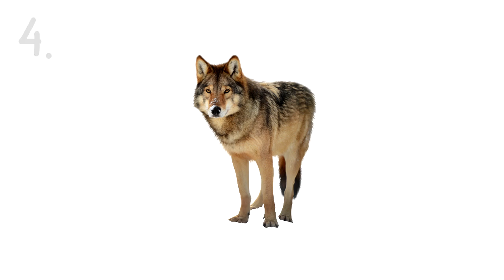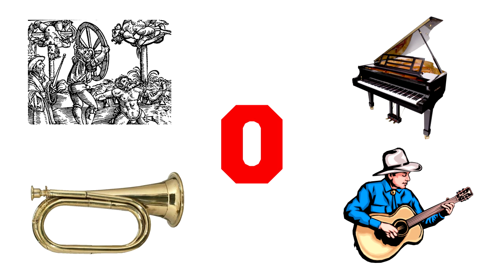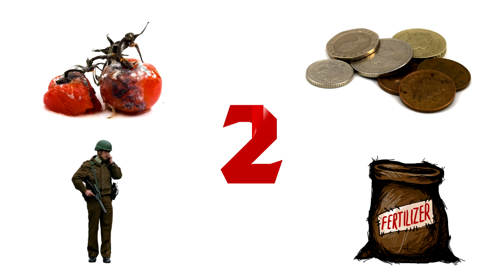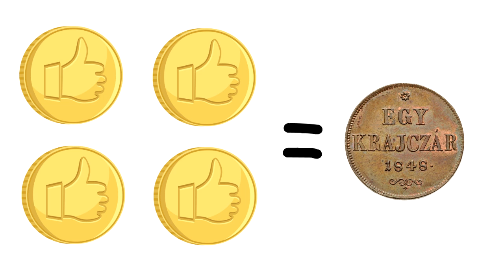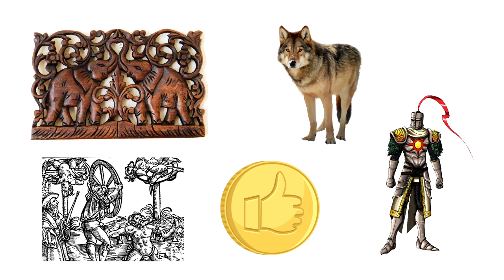Szólások eredete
Forrás: internet